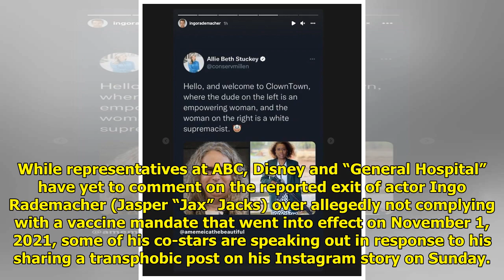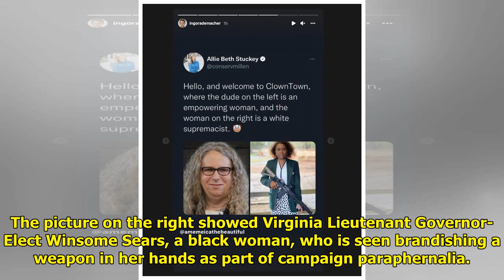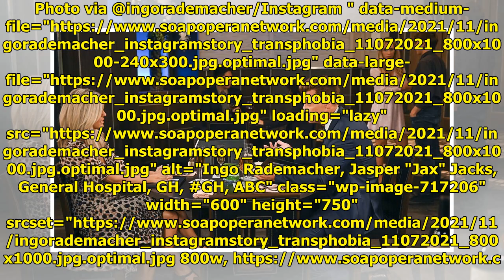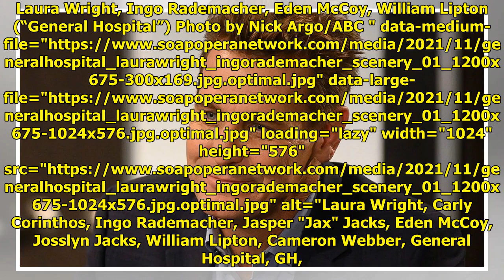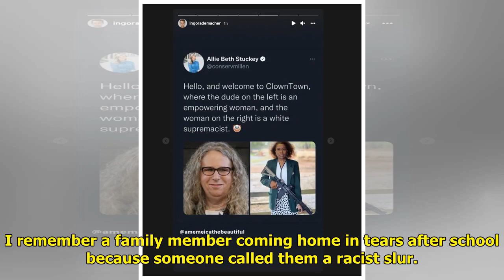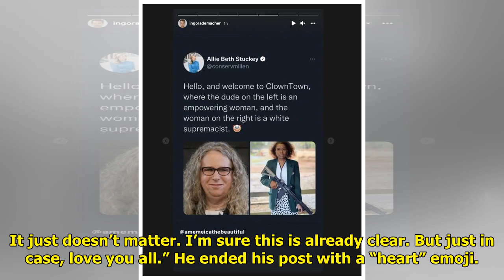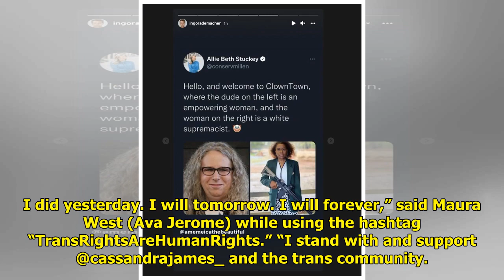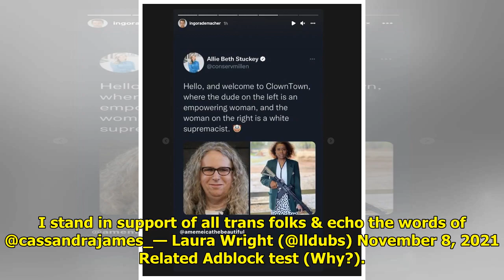'General Hospital' Cast Members Show Support for Co-Star Cassandra James and Trans Community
While representatives at ABC, ...